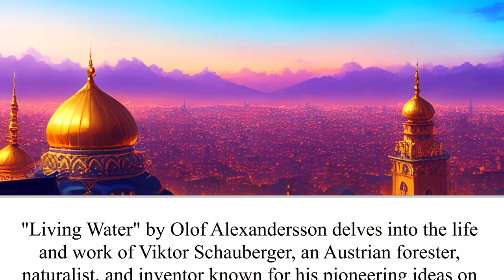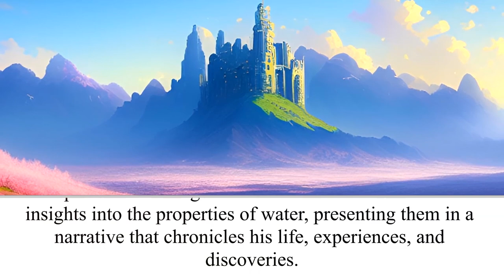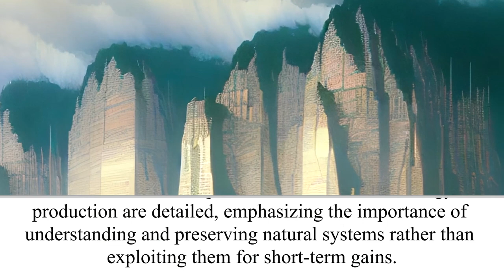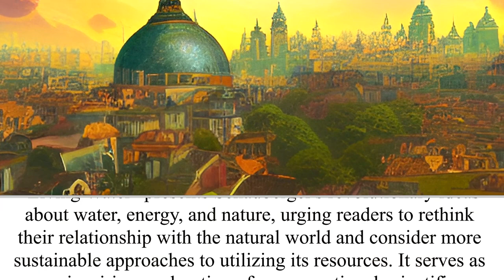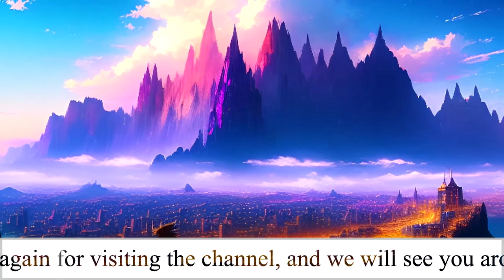Living Water: Secrets of Natural Energy | The Wacky Bookshelf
Book Title and Author: Living Water: Viktor Schauberger and the Secrets of Natural Energy by Olof Alexandersson
Book Description: "Living Water" by Olof Alexandersson delves into the life and work of Viktor Schauberger, an Austrian forester, naturalist, and inventor known for his pioneering ideas on water, energy, and the natural environment. The book explores Schauberger's unconventional theories and insights into the properties of water, presenting them in a narrative that chronicles his life, experiences, and discoveries.
Schauberger's concepts challenged traditional views on water and energy, advocating for a deeper understanding of the natural world's intrinsic principles. His innovative ideas centered around the importance of respecting nature's processes, particularly how water behaves in its natural environment and how it can be harnessed to benefit humanity without causing ecological harm.

Merchandise available!